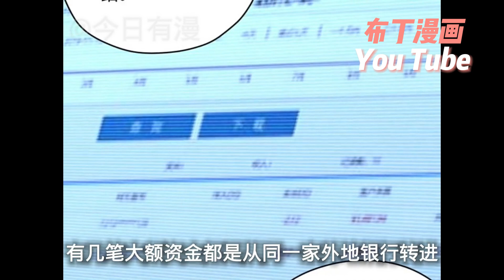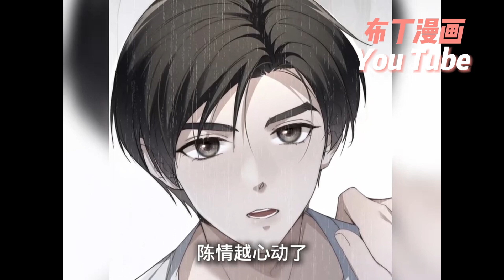🐇BL 疯批大佬攻VS扮猪吃老虎受 八合会的会长退位让贤，各界大佬蠢蠢欲动，企图分一杯羹。【少爷不乖】1~50#布丁漫画#nmzl